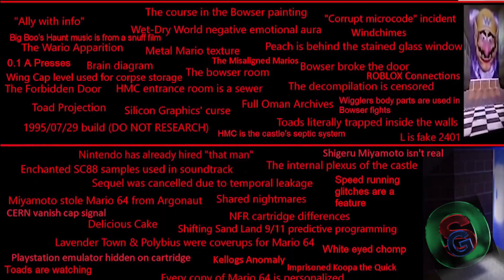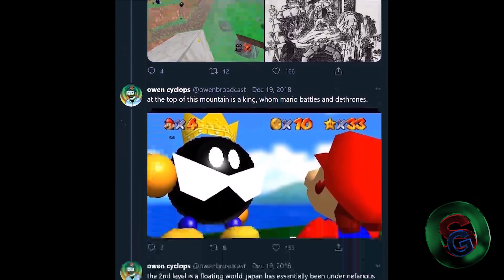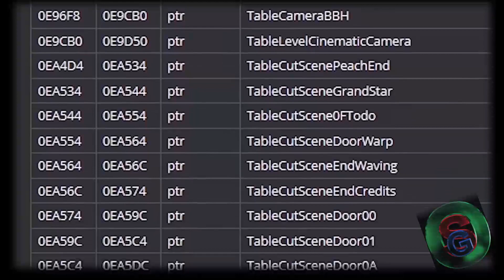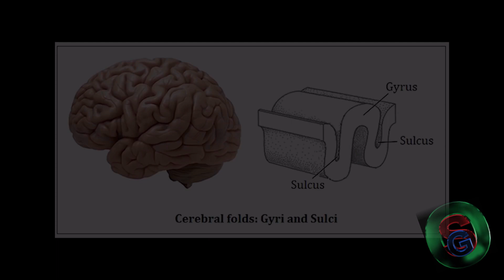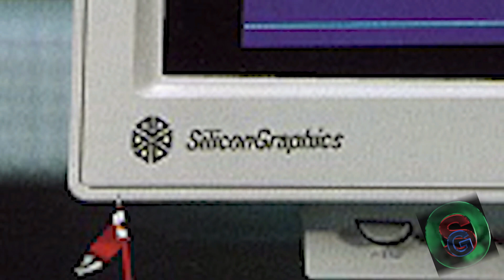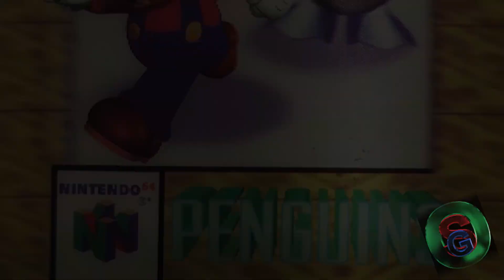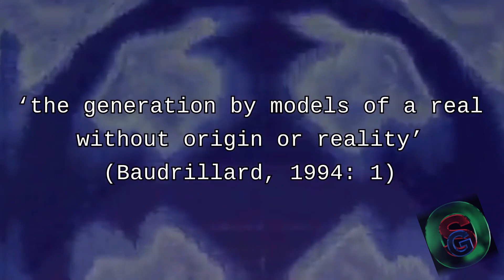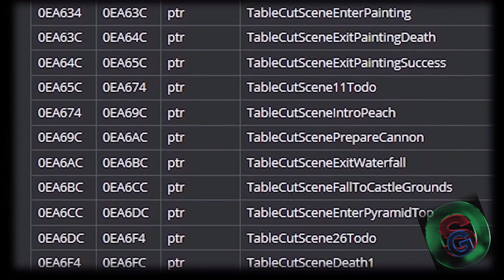Wild Wednesday 13 - Mario 64 Personal Copies 'n Psychological Operations or The Iceberg (SteffyCush)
Just to cover my own ass, don't harass anyone that I have featured in a Wild Wednesday Commentary. My words and opinions are mine and mine alone. If you wish to inform them that I have done a commentary on them, go right ahead, just do not harass them in any way.

If that doesn't work then here is the link to their channel along with the current name of the uploader (SteffyCush)

With First Gen Pokemon, every Saturday will have either a Let's Play of the Core Games (Red, Blue, and/or Yellow), a Let's Play of Pokemon Stadium, or a First Gen PokeTalk. Then an Intermediary Vlog inbetween one game completion and another game start; a potential for Wild Wednesdays on Wednesdays (obviously), and Thursdays potentially have a Thoutghtful Thursday.

If you need to get in touch with me privately, my DMs should be open.

I do not own nor do I claim ownership over any of the copyrighted content found within this video.

Please support the official release(s).